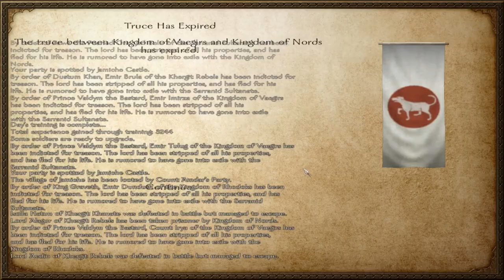M&B Warband E113 All Hail Dustum Khan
Burt the Bandit lays siege to Jamiche Castle Sanjar Khan's last stronghold. After taking Jamiche Castle Dustum Khan leaves Burt's party to take his place as ruler of the Khergit Khanate. Even with the Sanjar Khan's Khanate defeated. The new Khergit Khanate is now at war with the Sarranid's. Burt then leads 150 soldiers against Arwa the Pearled One's capital of Praven. Where Burt and his forces engage the entire Sarranid army.